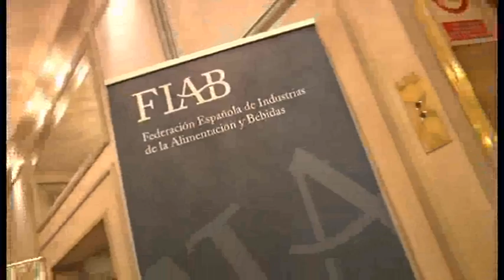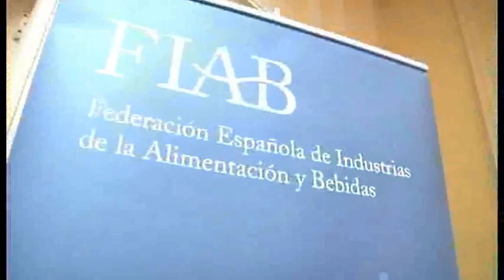FIAB - Asamblea General 2011 (parte 1)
Asamblea General 2011 de la Federación Española de Industrias de Alimentación y Bebidas (FIAB). El acto tuvo lugar el 26 de mayo en el Hotel Wellington de Madrid. (Parte 1: recepción y cocktail)
Autor/producción: David Ruiz Morales Fotografía y vídeo
Propiedad y derechos: FIAB